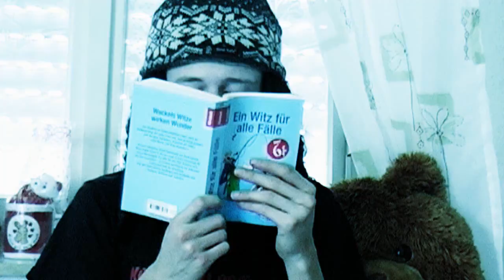TWILIGHT vs. SAW